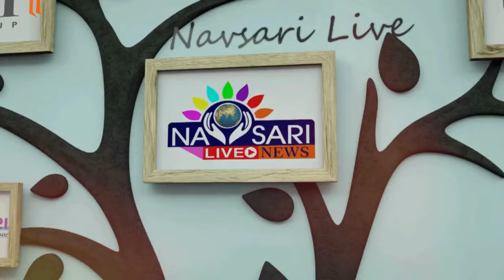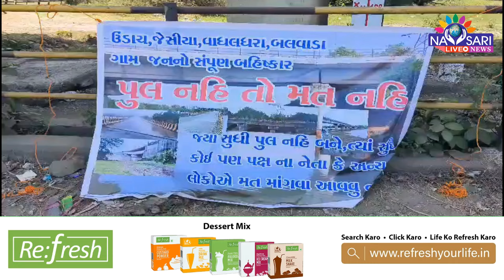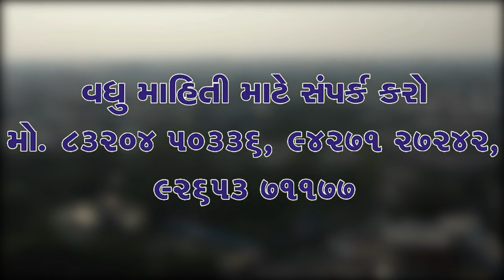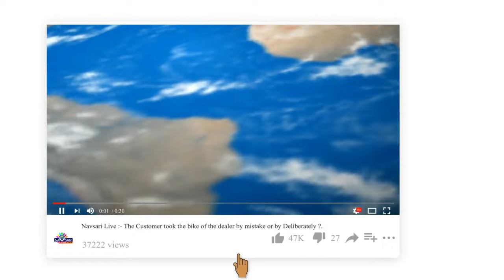ZATPAT NEWS :- પુલ નહીં તો મત નહીં જુઓ અમારો વિશે સહેવાલ